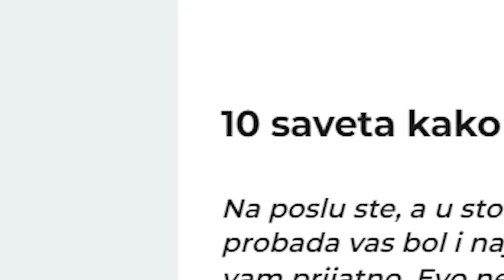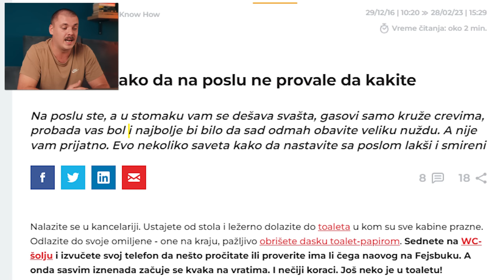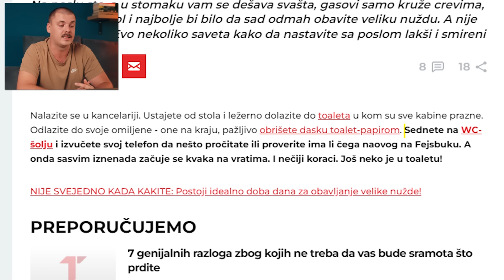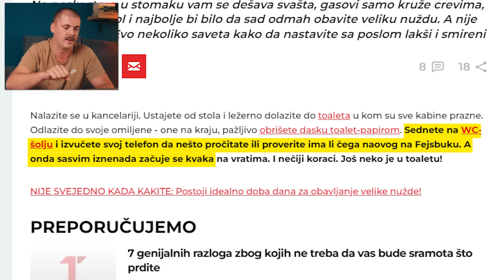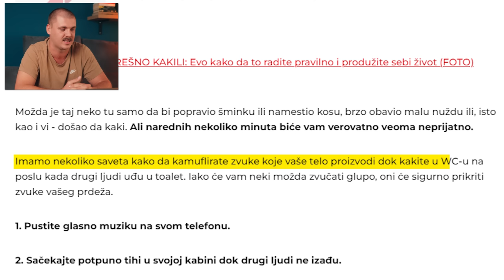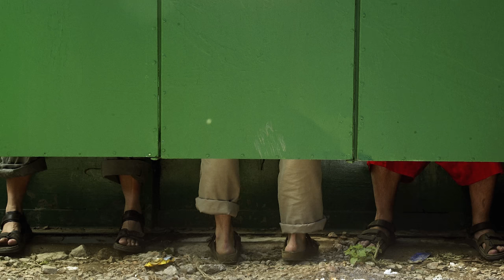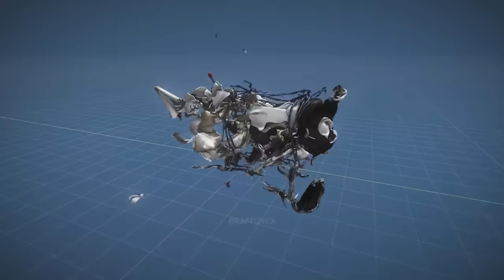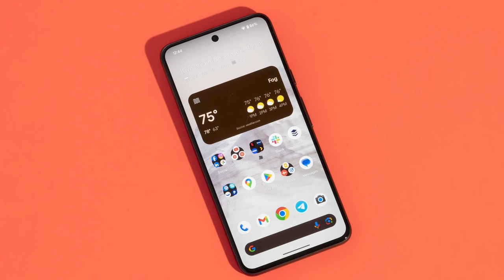KAKO DA VAS NE PROVALE DA KAKITE NA POSLU